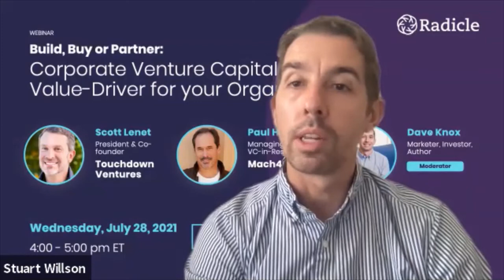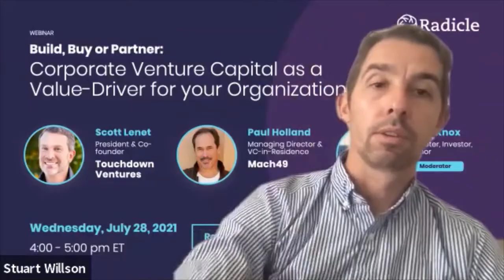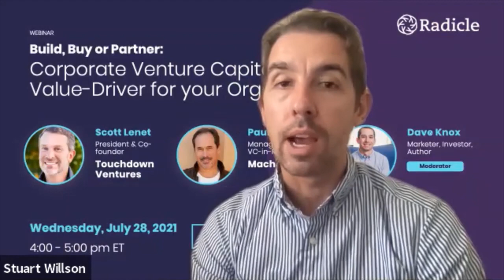Build, Buy or Partner: Corporate Venture Capital as a Value-Driver for your Organization. 28/7/21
A conversation between Scott Lenet, President & Co-founder of Touchdown Ventures, Paul Holland, Managing Director and VC-in-Residence at Mach49 and Dave Knox, Author of Predicting the Turn: The High Stakes Game of Business Between Startups and Blue Chips. Hosted by Radicle CEO, Stu Willson.

Despite 2020’s tremendous volatility, corporate venture capital (CVC) stood its ground. In the US, CVC investments were down 7% year-over-year, but the amount of money raised by CVC funds was up 20% to $72 billion. The growing popularity of CVC as a strategy is clear: since 2010, the number of CVC investments is up 238% and the amount of capital invested by CVCs has grown 752% to $72.4 billion in 2020 – from just $8.5 million in 2010.

In this webinar, we’re going deep into CVC:

How can and should it be used to drive value for your organization?
What are these sources of value and what are best practices for capturing value?
What role should CVC play in your innovation and future-facing strategy?
How should CVC interface with the rest of the organization?